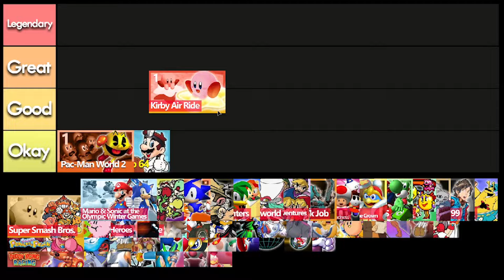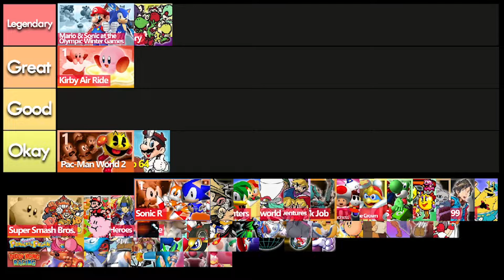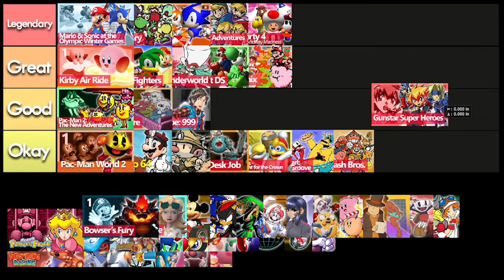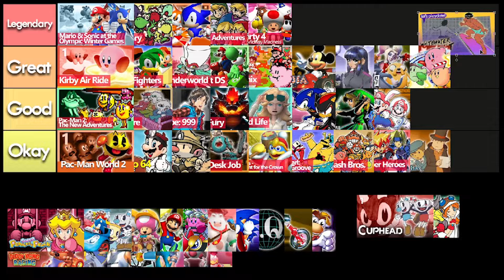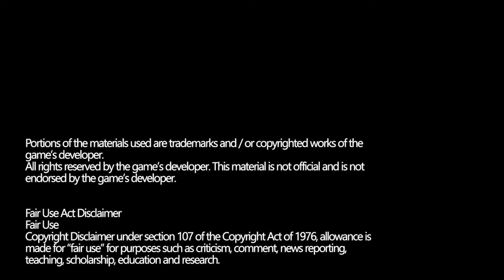Favorite Videos of 2022 - Glenn & Mitchell's Ultimate Tier Lists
We take a look back at our videos we made over the past year and rank them all! Did any of your favorites make the cut? Let us know what you think!